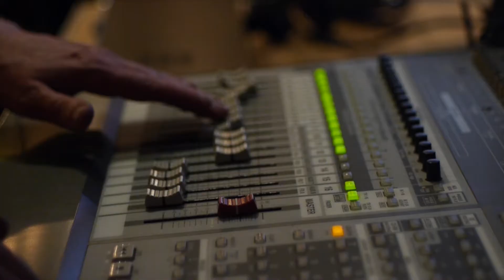Jazz Quartet | Big Foot Events